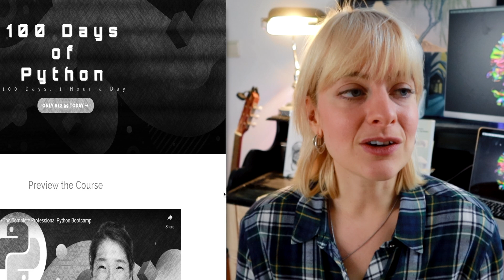The Secret to Effortless Programming: How to Achieve Flow State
🧠 Hi neurons👋, today I want to dive deep into the topic of flow and finding flow during your programming tasks.

📚Resources:
12 week year
Straight a student
Atlas of the heart

Sub count:
📈 46,956